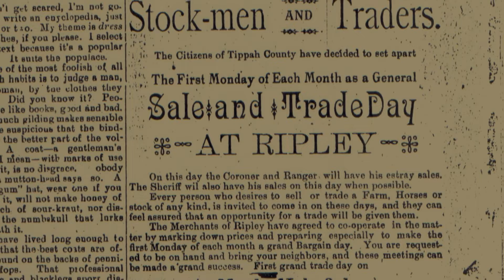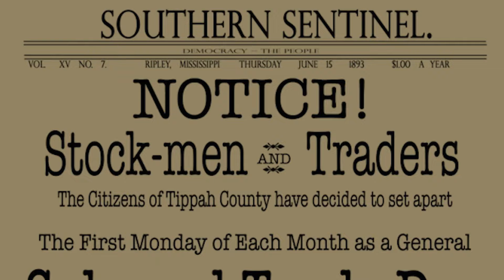Buy, Sell, or Trade: Mississippi’s Largest Flea Market – Mississippi Roads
What began as a way for farmers to trade equipment and livestock in 1893 has become the largest flea market in the state of Mississippi. Vendors and customers travel from all over to see what treasures they can find.

“Buy, Sell, or Trade” originally appears as a part of “Going Retro,” a Mississippi Roads episode from October 10, 2019.